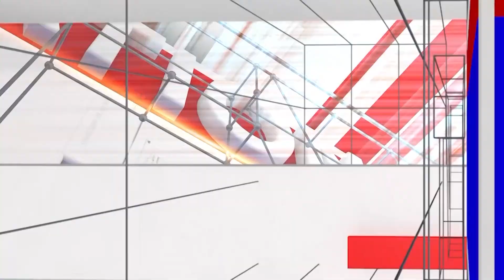Rajath Ullagaddimath: ಕಾಂತಾರ ಸಿನಿಮಾ ನೋಡಲು ಹೋಗಿಹೆಂಡ್ತಿ ಬಿಟ್ಟು ಅರ್ಧದಲ್ಲೇ ಎದ್ದುಬಂದೆ |Hubli| National TV